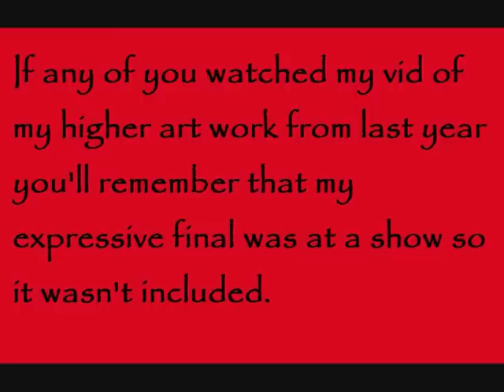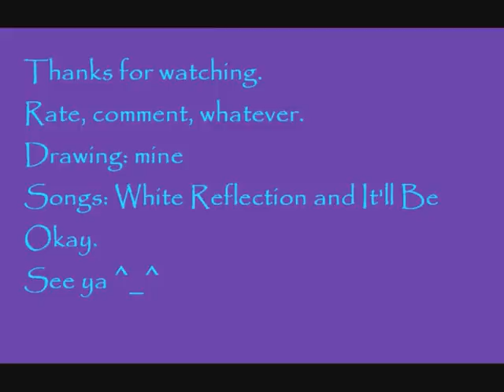Gundam guys Step-By-Step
Everyone's favourite pilots...

Drawing: mine
Songs: White Reflection (TV version) &
It'll Be Okay (a Duo character song)